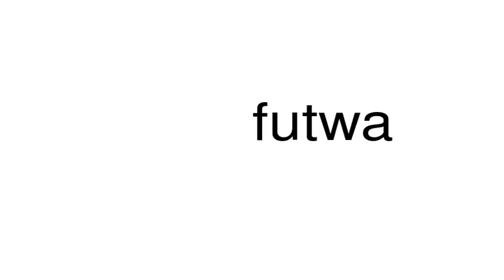How to pronounce futwa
This is a satire channel. This is a satire channel. How to pronounce the word futwa.